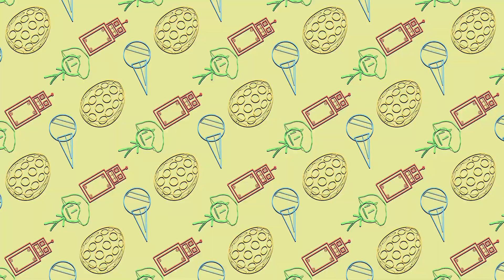BFSP Loopable Visualizer - Early eliminated Contestants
BFSP visualizer ft Roboty, Eggy, Naily, and Dora for use in future videos.

Originally uploaded to Twitter but the compression was horrendous so I'm uploading here too lalalalala.